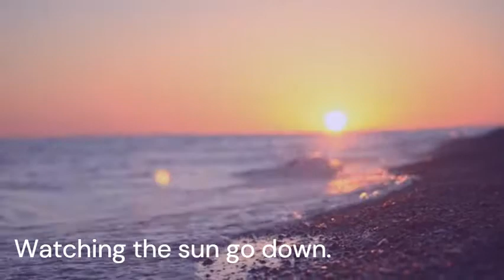6 things to always appreciate in life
We take many things for granted but I'm sure after you watch this video you will understand what you have before you lose it.